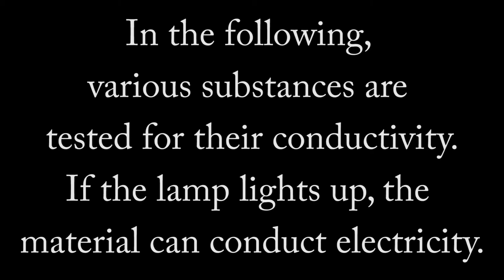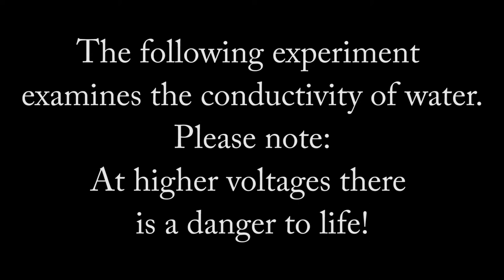Conductor or non-conductor